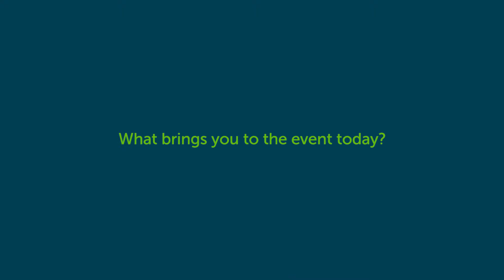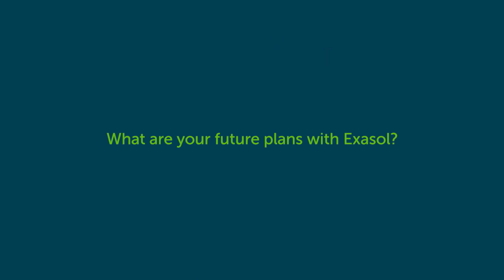ProKarma relies on Exasol's engagement to achieve greater success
Herman Muir gives insights into the enjoyment and performance surplus that Exasol provides for ProKarma. The company uses the partnership with Exasol to expand and evolve hand in hand with its clients.